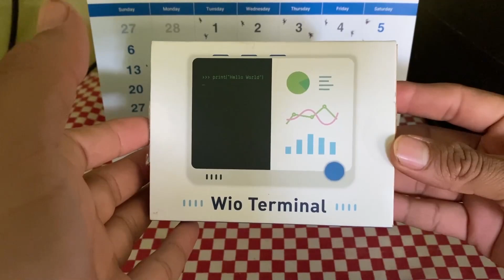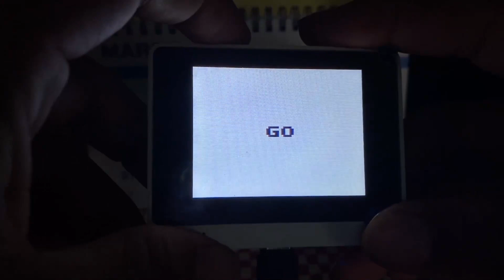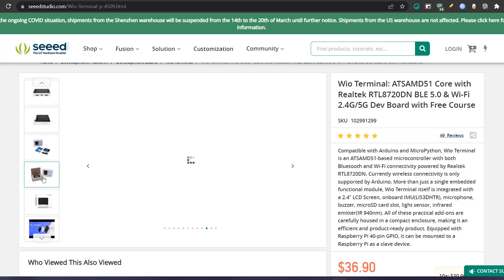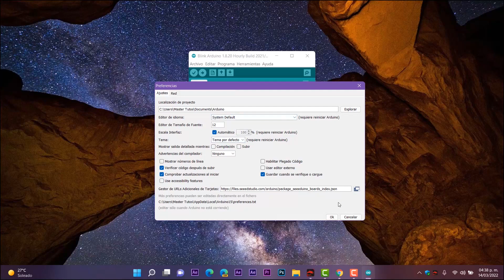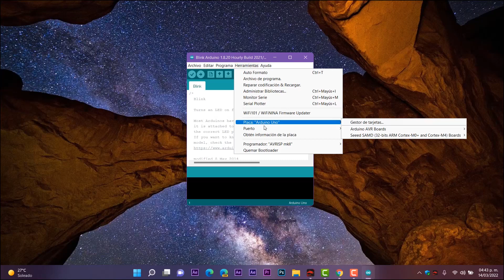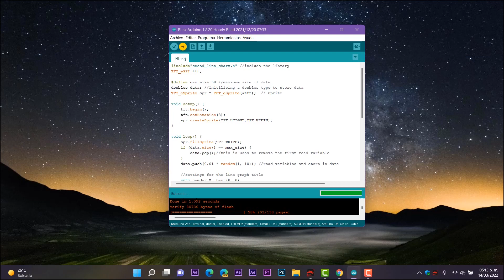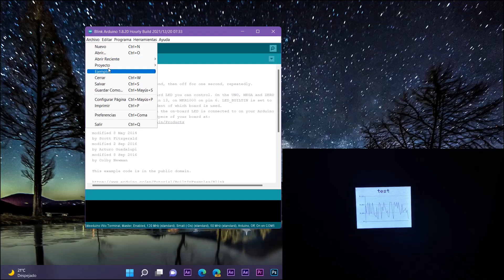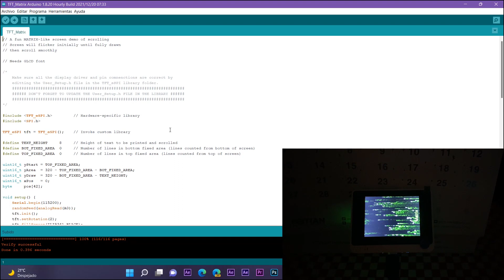ESTO ES⚡ Wio TERMINAL para ARDUINO / La GRAN PLATAFORMA de DESARROLLO!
🔥Wio Terminal es compatible con Arduino y Micropython, construido con un  microcontrolador ATSAMD51 con conectividad inalámbrica compatible con Realtek RTL8720DN . Su velocidad de CPU es de 120MHz (Boost hasta 200MHz).